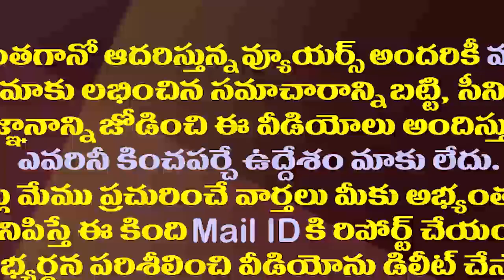ఐదేళ్ళలో ఎన్నిగుడులు కూల్చావో గుర్తుందా చంద్రబాబు| MLA Ambati Slams Chandrababu on Antarvedi Issue